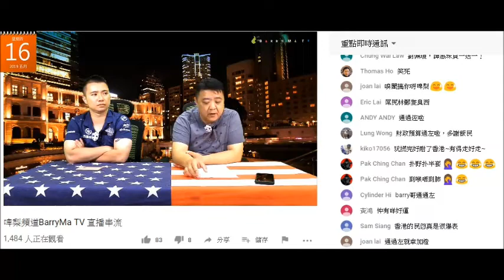20190516 啤梨晚報撚屌馬健賢Barry Ma預告賣侵權sweetieTV+鳩吹唔再賣護骨酒但會係鳩台幫仆街沈四海做交收。咪即係繼續賣囉